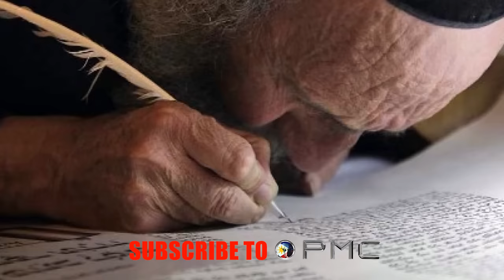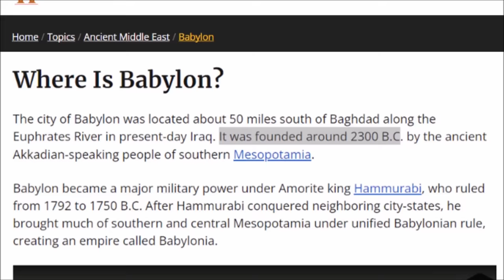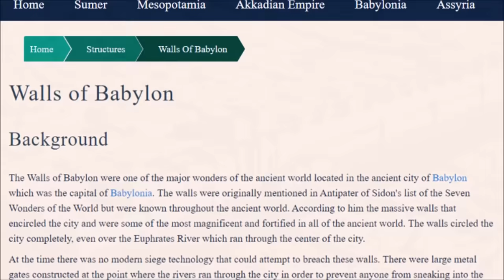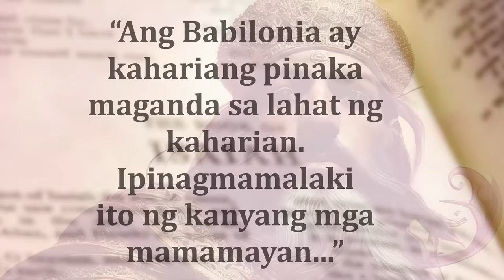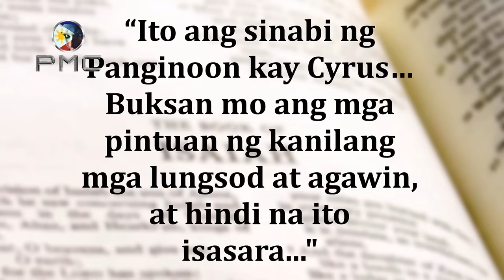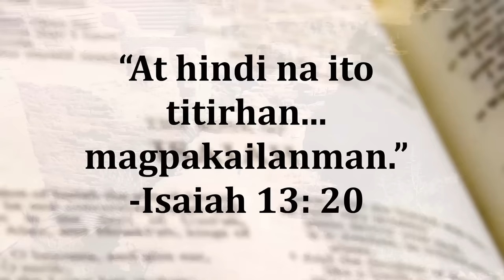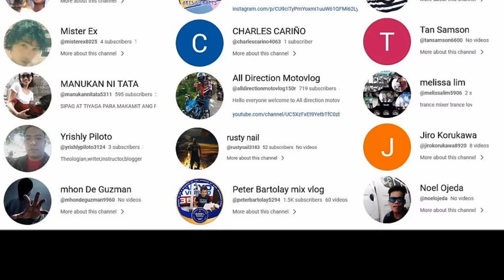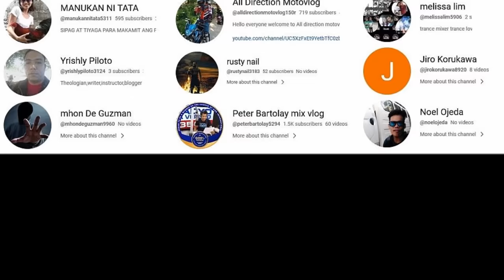Propesiya ng Bibliya Natupad Na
MABUHAY PHILIPPINES!